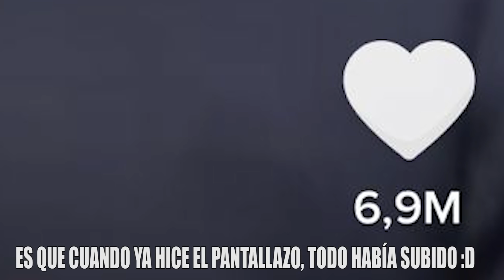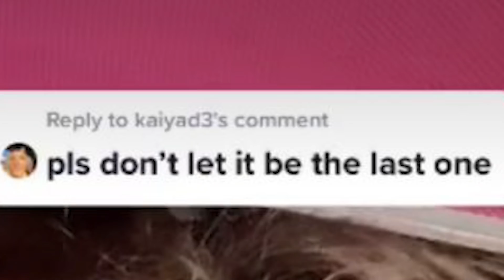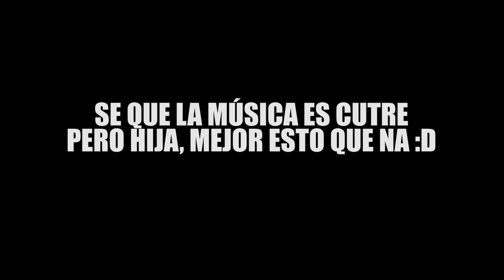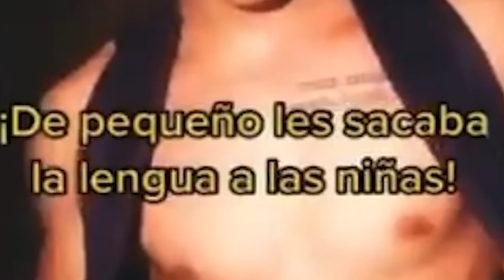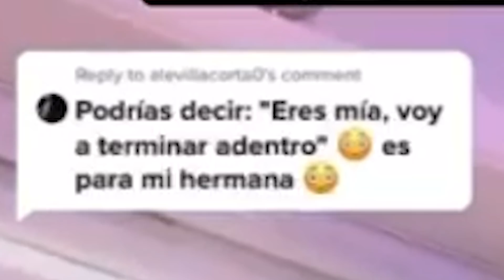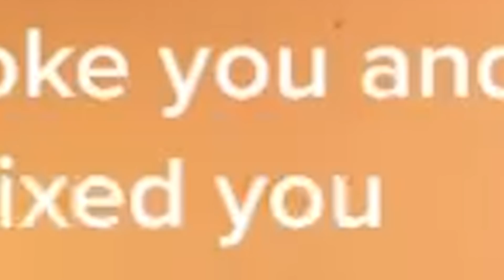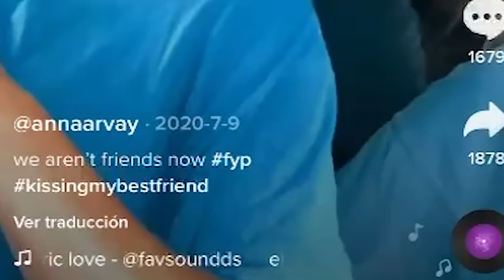GOLISMEANDO POR TIK TOK | NO ESTOY OK